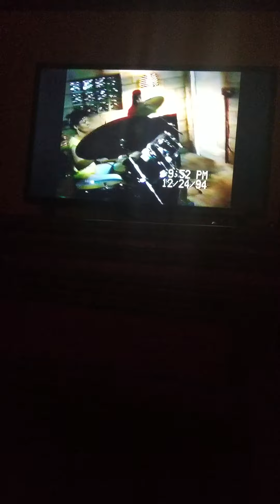12/24/94 ...28 yrs ago video of XMas...Chuck, Kenny, Sue and Kathy, Ted, Joey, etc.